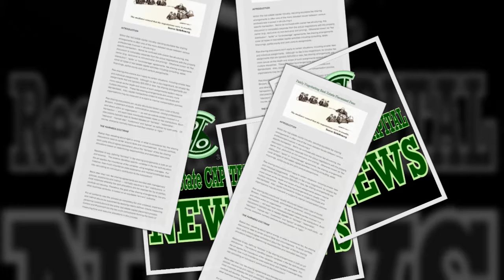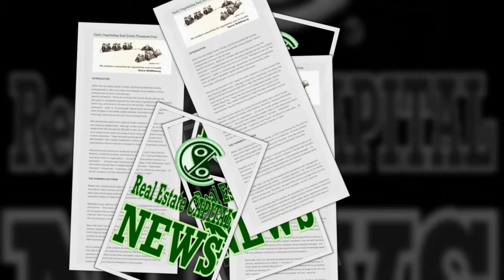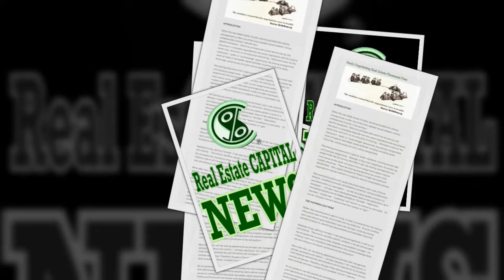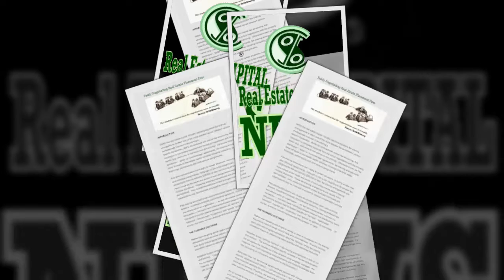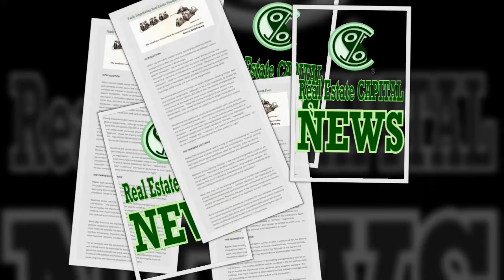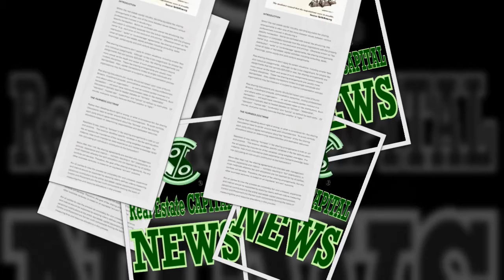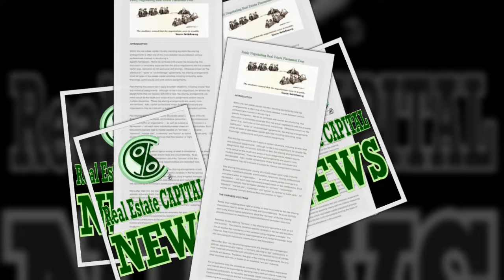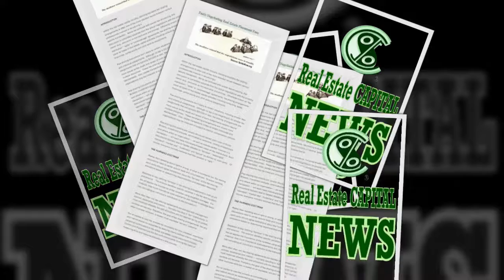2009 12, Fairly Negotiating Real Estate Placement Fees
Chicago, Illinois, December 1, 2009 - Within the real estate capital industry, deciding equitable fee sharing arrangements is often one of the more debated issues between various professionals involved in structuring a specific transaction.  Not to be confused with overall fee structuring, this discussion is completely separate from the actual negotiations with the property owner (e.g., exclusive vs non-exclusive and pricing).  Otherwise known as “fee distribution”, “splits” or “co-brokerage” agreements, fee sharing arrangements cover all types of real estate capital activities including consulting, sales, financings, partial-equity and joint venture assignments.

Fee sharing discussions don’t apply to certain situations, including smaller fees and individual assignments.  Although no fee is too insignificant, for smaller fee assignments that are typically $25,000 or less, fee sharing arrangements are more casual as the depth and scope of such assignments seldom require multiple disciplines.  These fee sharing arrangements are usually more standardized.  Also, capital transactions limited to single individuals and organizations may be irrelevant or subject to internal compensation policies.

Fee sharing discussions are usually structured based upon rules of thumb.  Brokers, investment analysts, administrative personnel, closing professionals and others within an organization — as well as outside parties involved in a transaction — will each have individually-biased views on fee distributions. Such discussions typically lead to heated debates on “fairness”, “reasonable”, “standard”, “market rate”, “customary” and “typical” as defined by each party.   Of course, everyone normally believes that their position is “right.”

THE FAIRNESS DOCTRINE

Rather than debating about right or wrong, or what is considered fair, fee sharing discussions need to center around facts and circumstances.  To avoid conflicts, each party should agree beforehand about the “fairness” of the fee sharing allocations based on determining responsibilities and dedicated resources.

Needless to say, defining “fairness” in fee sharing arrangements is both an art and science.   The science identifies specific variables in the fee split equation; the art applies the importance of the variables using weighted averages.  For instance, how much importance does experience and market knowledge factor into calculating an individual’s contribution to the transaction?

For all parties to view the process as completely fair and unbiased, experience and instinct should be supported by applying clearly defined criteria measuring personnel contributions to the entire real estate capital placement process.  Control and Placement are the two such components forming the basis of measuring time and resource allocations in this process.

CONTROL AND PLACEMENT – THE FOUNDATION OF FEE SHARING DISCUSSIONS

Fee sharing based on fairness guidelines are rooted in Control and Placement.  These two components equally form the balancing point of fee distribution. Control focuses on capturing a real estate capital placement opportunity such as a project sale, mortgage origination or joint venture.   Placement forms the counterweight for successfully completing a funding assignment.  Said another way, Control represents the capturing the opportunity and Placement converts the opportunity into a successful transaction.

Control and Placement discussions assume all parties involved in fee sharing discussions are professionally qualified and licensed.  For example, an individual with accounting and real estate analysis software training should be responsible for project cash flow analysis.  Before any sharing arrangements occur, parties must be properly licensed to conduct business and collect fees in the various States where projects exist.  Typical licensing requirements include sales brokerage, appraisal and loan origination.  Otherwise, any agreements are not legally enforceable, regardless of professional qualifications and Control/Placement responsibilities.

While few professionals actually break down fee arrangements using such components, more disciplined approaches to these decisions rely upon identifying various subcomponents and applying formulas for calculating contribution/compensation levels apportioned to all parties involved in the transaction. The CAP Fee Sharing Model is one such tool used for identifying and quantifying contributions with the goal of computing fee split allocations to all parties involved in the transaction.